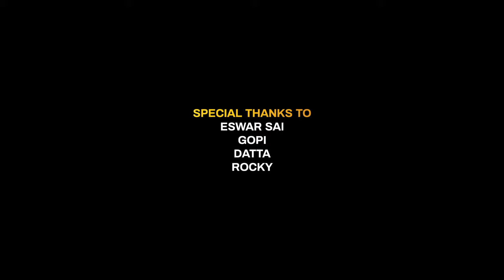Love Story Coversong Teaser | Sai vardhan | Rockycreations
Concept and Choerography by Sai Vardhan
DOP and Editing : Ameerrider &  Ganesh naidu

Music composed and arranged by - Pawan Ch
Lyrics - Chaithanya Pingali
Vocals - Haricharan
Additional vocals - Nakul Abhayankar, Hiral Viradia

Banner - Sree Venkateswara Cinemas LLP
Written & Directed by - Sekhar Kammula
Producers - Narayan Das K. Narang & Puskur Ram Mohan Rao

Additional programming/orchestral production - Ishaan Chhabra
Vocal supervision - Hiral Viradia

Guitars - Keba Jeramiah
Flute - Sarath J

Strings -
Contractor: FAME'S Macedonian Symphonic Orchestra
Conductor: Oleg Kondratenko
Orchestrator: Bala Suburamaniam G
Sound recordist: Alen Hadzi Stefanov
Pro tools operator: Igor Vasilev
Stage Managers: Riste Trajkovski - Ilija Grkovski
Orchestra Co-ordinator India: Andrew T. Mackay/Bohemia Junction Ltd.
Choir conducted by
Dr. Lijo K Jose

Singers
Pooja Tiwari
Bhavani Ananthasubramanian
Raman Sharma
Comal Kaur
Ishan Rojindar
Anusha Gayathri

20db studios - Avinash sathish
Contrabass studios - Ivis John Sebastian
KM college of music and technology - Vilva

Mastered @ AM studios

Listen ad-free with YouTube Premium
Song
Ay Pilla
Artist
Haricharan| Chaithanya Pingali|Pawan Ch
Album
Love Story